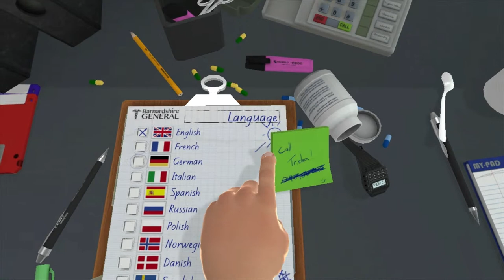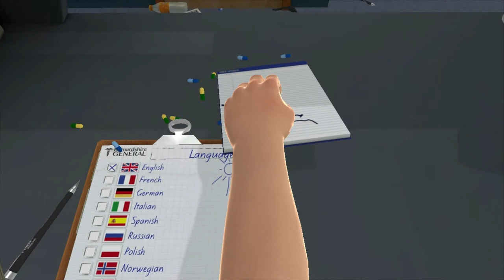Let's Screw Up the SS2013 Desk